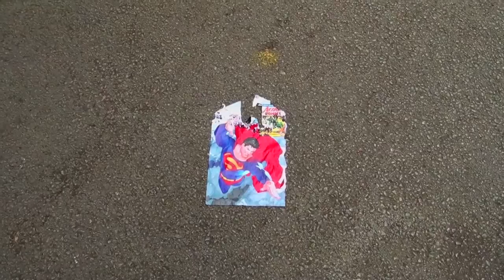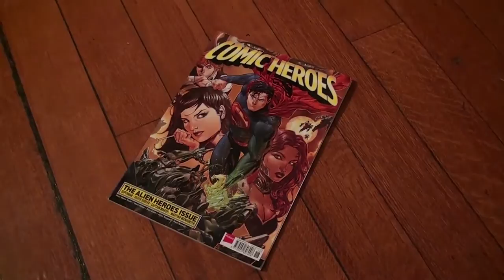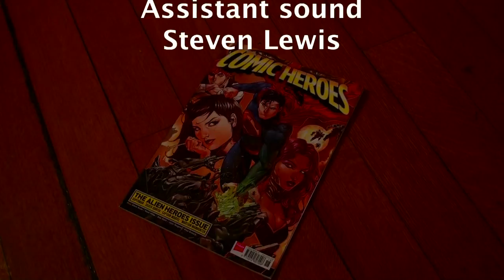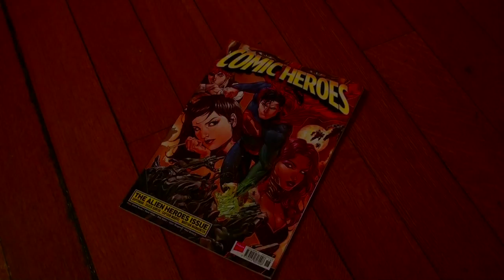Superman and Paula Brown's New Snowsuit (2013)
Adapted for the screen from the short story by Sylvia Plath, the film charts the coming of age of 'Sylvia' who quickly realises that her childhood fantasies of Superman cannot save her from her own peers.